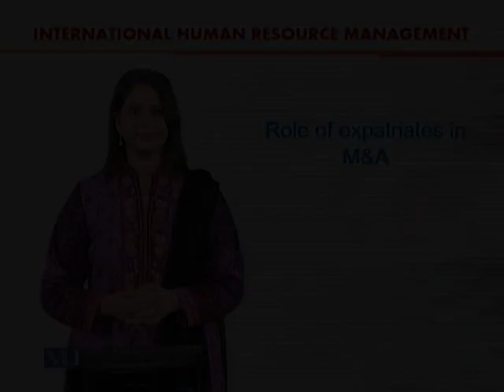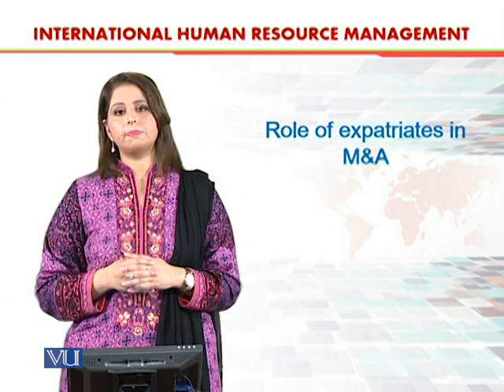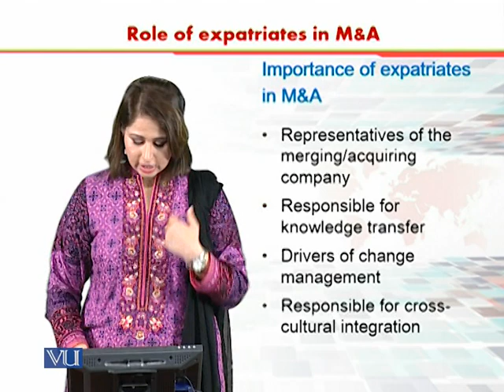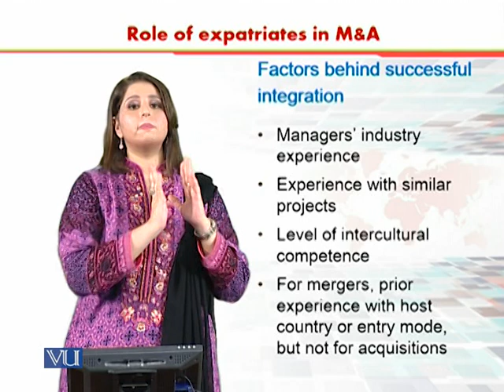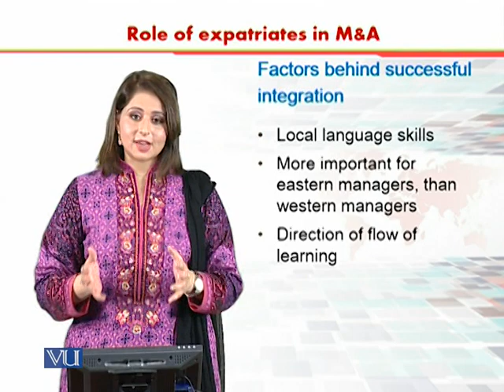Role of Expatriates in M&A | International Human Resource Management | HRM630_Topic034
Topic034 - Role of Expatriates in M&A,
By Dr. Sania Zahra